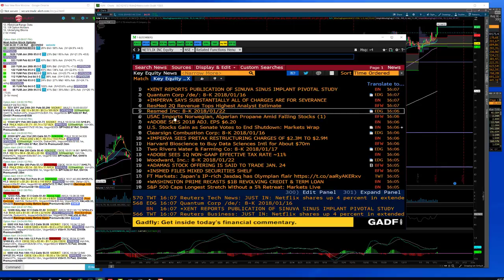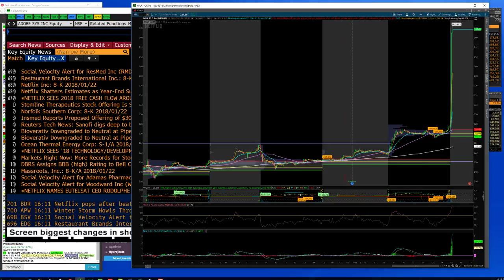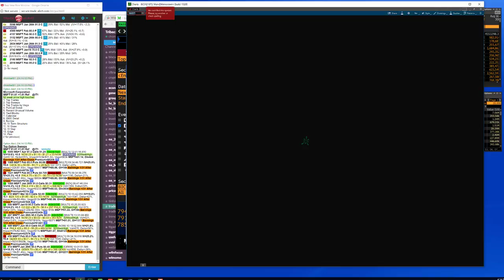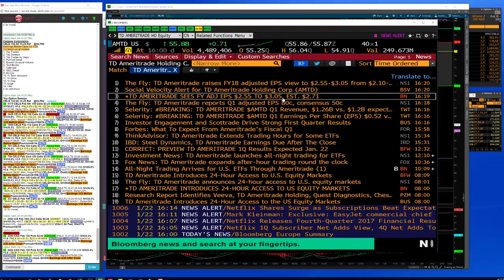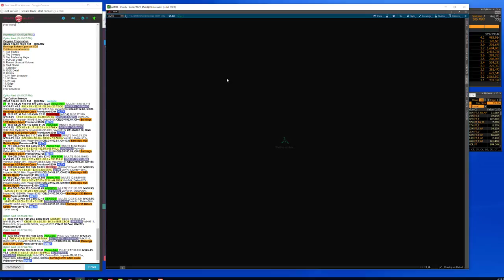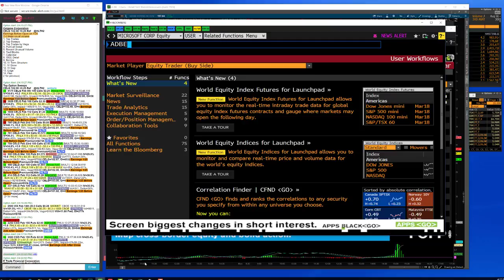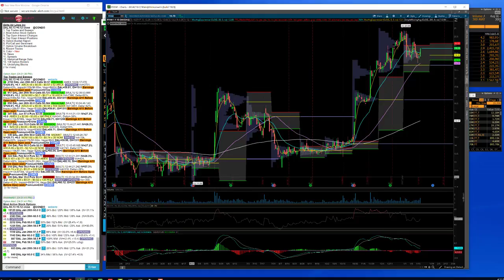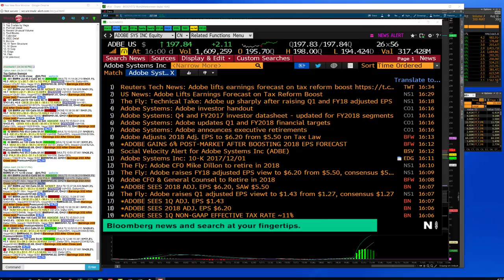TTG Market & Option Recap 1-22-18